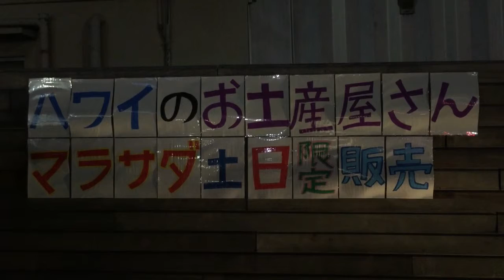ハワイワイキキで 人気のお土産が 日本東京都板橋区で買える。ダイアモンドヘッドが描かれているお土産。